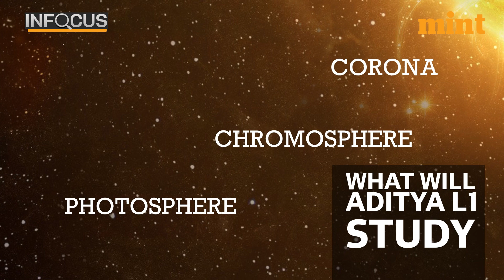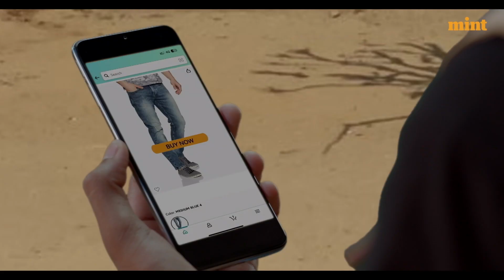After Moon, Sun Next; All You Need To Know About India’s Solar Mission | Watch | In Focus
After the moon, ISRO has its eyes set on the sun. A groundbreaking scientific endeavour, Aditya -L1 which is India's first solar mission is all set to take off on September 2nd from Sriharikota.

This is a result of collaboration between the Indian Space Research Organisation (ISRO) and various other institutions. The mission will unlock new insights about the Sun over the next 5 years.